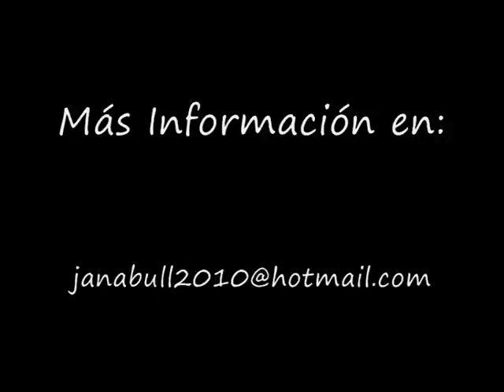Camada Bulldog Frances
Hijos de Tino de Rosa Dorada, nietos de Fozzy multicampeon internacional.